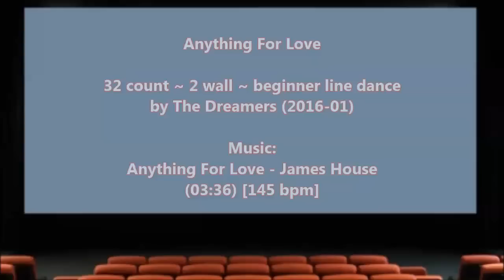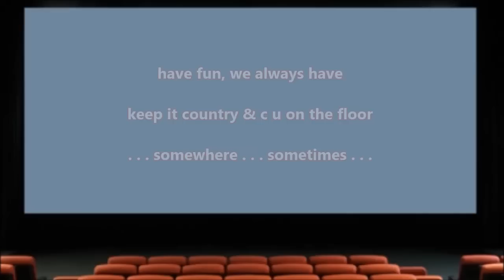Anything For Love - WS in Merenberg 2016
Workshop im Merenberg 2016

Choreo by The Dreamers - 2016-01
32 count - 2 wall - 1 restart - beginner line dance

Anything For Love - James House [145 bpm] (03:36)

Live on stage - Country Gabi

played by local bands

...have fun